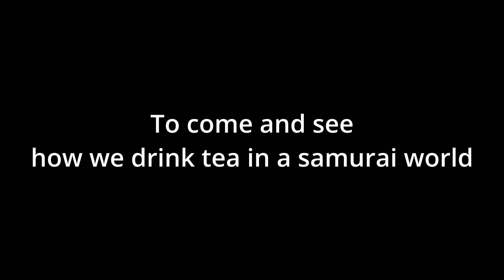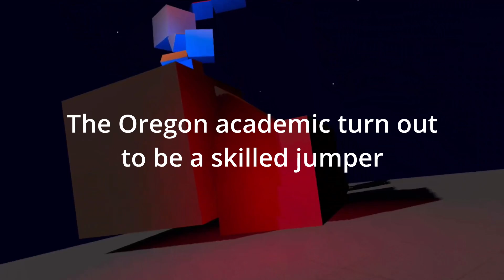Samurai Tearoom Event in VR - March 2022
We invited staff from the Oregon University, USA, to experience our tearoom in space. The tea ceremony and the things related to it - the tea house, garden, flower arrangements, and not the least, tea bowls and utensils, we highly treasured by the Japanese samurai. Tajimi city is famous for the tea bowls produced here, and they were highly prized by the samurai. During the one hundred years of civil war in Japan in the middle ages, the tea room served as a place of tranquility, but also a space to invite important guests. We told this story to the visitor from Oregon by performing a simple tea ceremony in VR, as well as trying samurai-style archery and sword practice.

Read about the famous tea bowls produced in Tajimi in a historic context